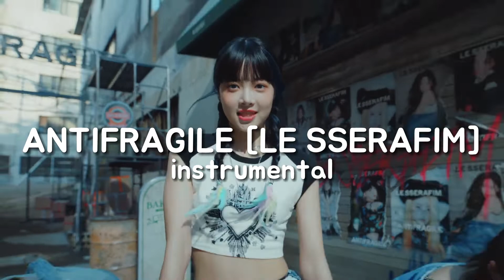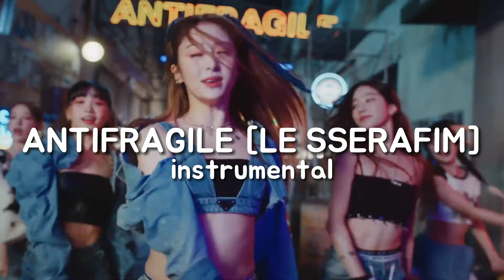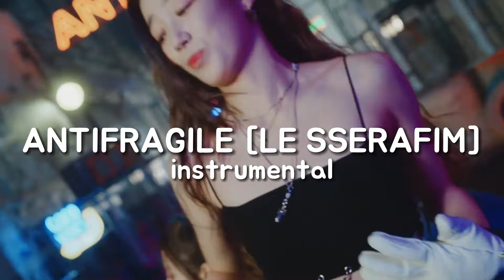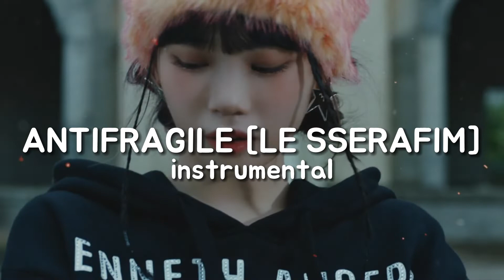ANTIFRAGILE [LE SSERAFIM] | Instrumental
• please do not use this audio without proper credits, as it took me a while to make.

• programs used:
• Audacity, iZotope RX9 (AUDIO)
•  Capcut, After Effects (VIDEO)

• ALL audio fragments are filtered and edited by me, using farious editing programs.